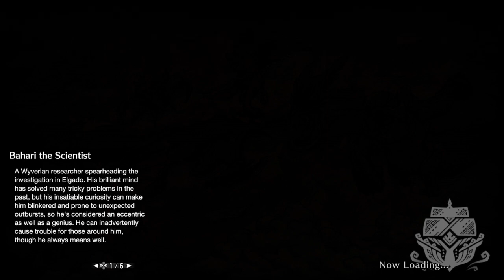Monster Hunter Rise Sunbreak - Jyuratodus v1